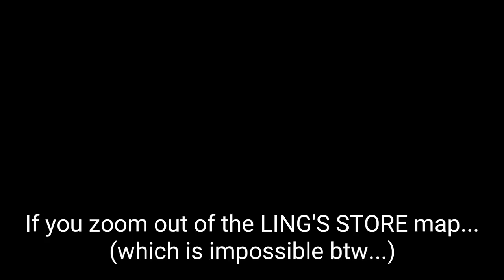Shadow Fight 3: 10+ THINGS you may not have noticed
.. or you have...